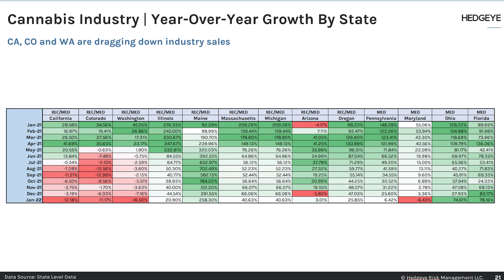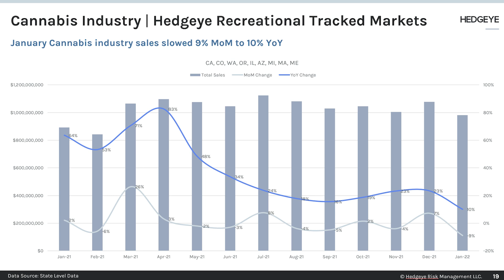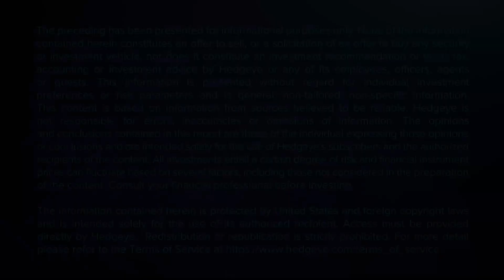Cannabis Sales Were A Disaster In January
Ever wonder what it's like behind the scenes of a hedge fund? Hedgeye pulls back the curtain with a deep-dive in our stock picking process with The Call @ Hedgeye. Weekdays at 7:45 AM ET.

In this clip from The Call @ Hedgeye, Consumables analyst Howard Penney highlights with Hedgeye CEO Keith McCullough how January Cannabis industry sales slowed and why he doesn’t expect the outlook for the space to get better anytime soon.

“January was pretty much a disaster for the most part,” explains Penney. “Nearly every state saw sequential declines month over month. Pretty extraordinary actually. The most mature markets in California, Oregon, and Washington saw a double digit decline.”

Penney elaborates further that, “it’s hard to know how much the industry benefited from the money the government was giving consumers, and we’re now just getting a piece of that.”

“You have the #1 factor for a growth sector; growth slowing is slowing against toughing base effects,” states McCullough. “I guess the market got that right.”